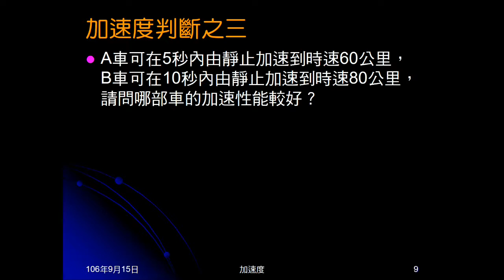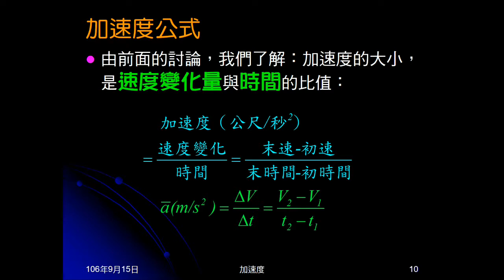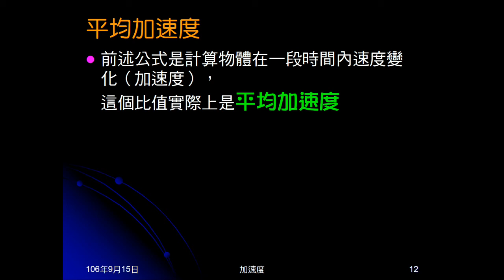106學年國三理化＿直線運動28：加速度判斷、公式；平均加速度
以三種情況判斷加速度大小，由此帶出加速度公式，說明此為平均加速度。